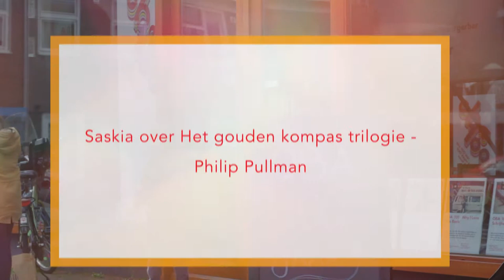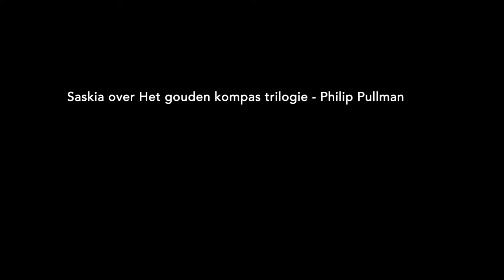Saskia over Het gouden kompas trilogie - Philip Pullman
– BOEKENTIPS IN 1 MINUUT – "Eigenlijk vind ik het inmiddels meer op de werkelijkheid lijken dan wat ik om me heen zie." – Saskia, 48, kunstenares, kok, matroos, Amsterdam.